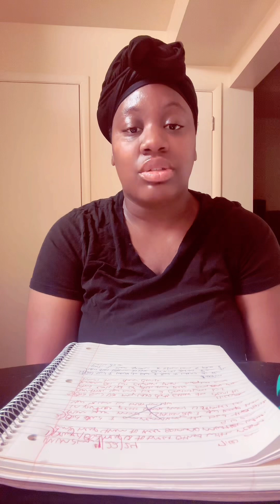Prophetic word|God said use my word don’t allow the devil to overtake you and lie